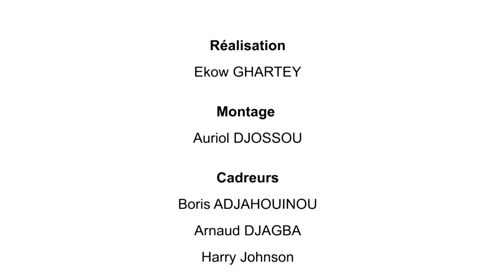Interview de Noélie Yarigo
Femme et pouvoir.

Une émission conçue et animée par Carole Da SIlva

Noélie Yarigo est double championne de France 800 m. 2014 et 2016

Communiquer autrement en faveur de la diversité multiculturelle et du leadership au féminin pour inventer une société plus juste et plus inclusive à travers des témoignages et des "success stories" en Europe, en Afrique et aux Etats-Unis.

Réalisation : Ekow Ghartey